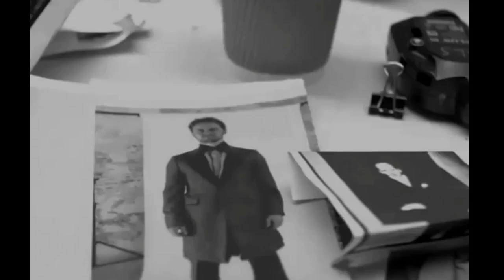James McAvoy | Chances